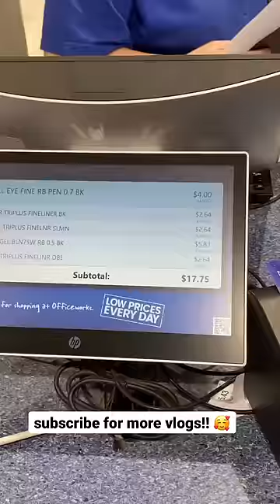i spent ALL DAY buying a pen 🖊💀 lol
YES I got fixated on pens today 😂 welcome to my brain